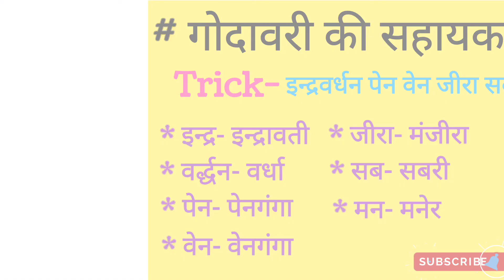गोदावरी की सहायक नदिया# गोदावरी नदीGodavariRiver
गोदावरी की सहायक नदिया# गोदावरी नदी# GodavariRiver#shortTrick#pe96#youtubeshorts